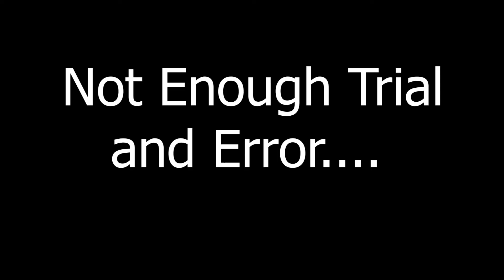HERE I GO KILLIN' AGAIN!--Doom Eternal Part 4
Stay EpiK!!!